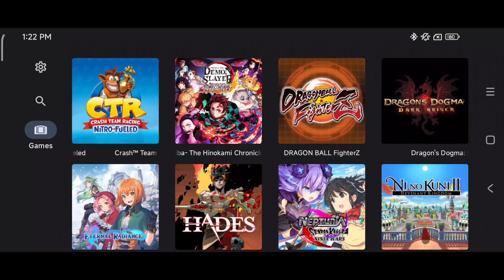[ Yuzu Android ] Crash Team Racing Nitro Fueled | Snapdragon 8 Gen 1 | Poco F4 GT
Emulator: YUZU Android v10  build ddcc958336
Driver: turnip-23.2.0-A7XX.adpkg_v2_FIX2
Drivers for other chipsets:
SD 888,870(below): Turnip 23.1.0-dev(Mesa3D Turnip Driver)(Android 13)
Drivers:

Settings:
Disk shader cashe: on
Force Maximum clocks: off
Use reactive flushing: on
Use asychronous shaders: on
the rest is default

Gameplay: Fully Playable no crash and glitch. Steady 30 fps when not recording.

Admins & Moderators will assist you.

Device: Poco F4 GT
Chipset: SD 8 Gen 1
GPU: Adreno 730
Ram: 12+3 gb
Android Version: 13